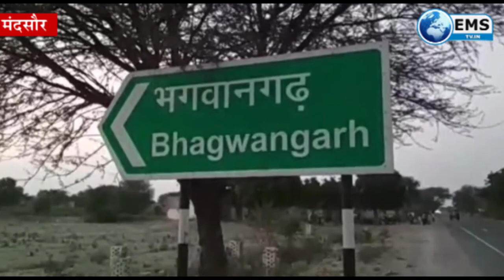शादी के कई साल बाद भी नहीं हुआ बच्चा, पिता ने कह दी ऐसी बात, बेटे ने उतार दिया मौत के घाट